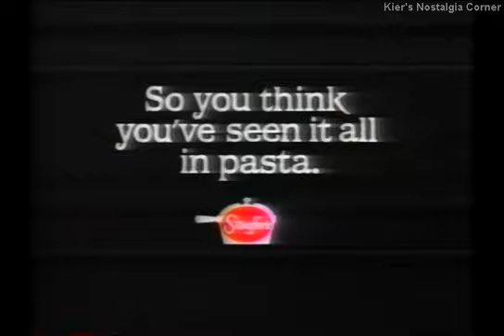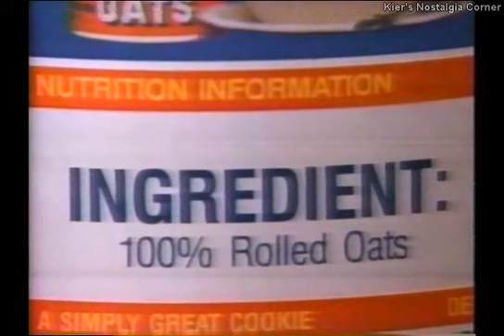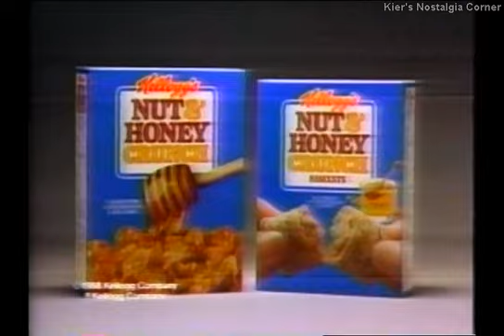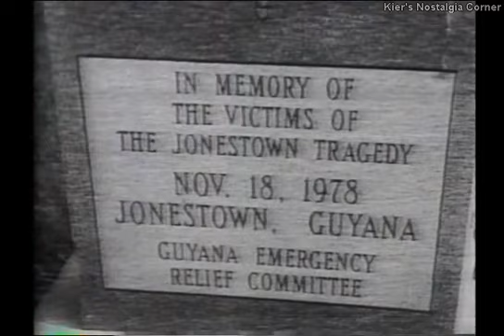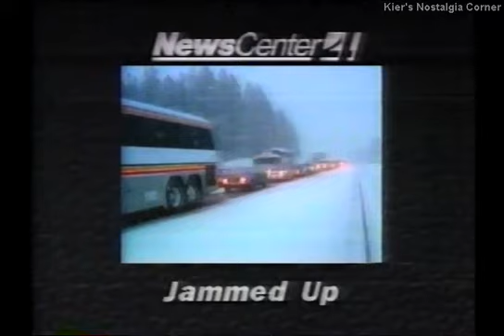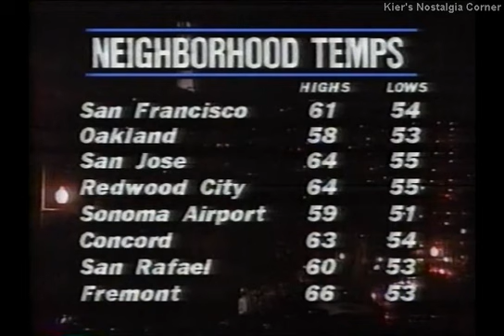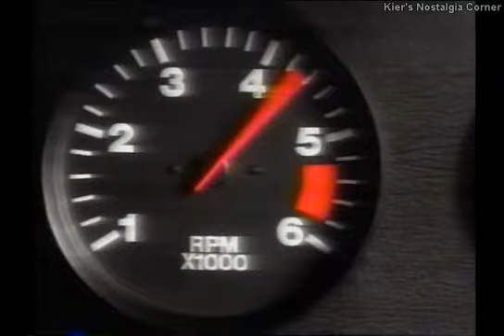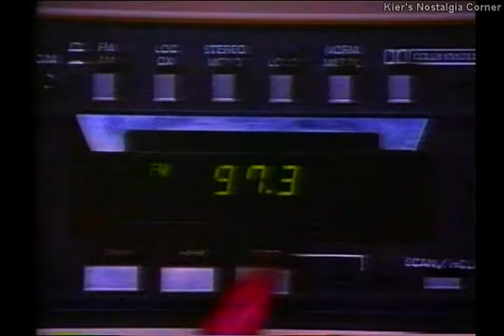KRON-4 commercial block, 11-10-1988 VOL. 9